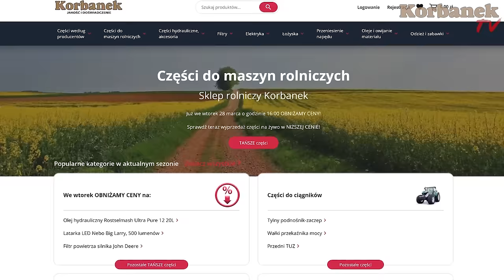Ma ciągniki Fendt i John Deere 👉 Artur dostarcza przyczepę budowlaną Metaltech [Korbanek]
W dzisiejszym odcinku Kierowca Artur dostarcza przyczepę budowlaną Metaltech do Klienta w miejscowości Żminne. Ile waży sama przyczepa PBN 20? Do czego będzie wykorzystywana? I z czym będzie pracować? Jakie ciągniki posiada Klient? I jaka jest jego opinia o nich? Czy oś skrętna jest potrzebna na budowach? Tego wszystkiego dowiecie się z tego odcinka.

Spis
0:00 - Gdzie dziś jedzie Artur i z czym?
0:50 - U Klienta
0:58 - Duża i mocna przyczepa budowlana Metaltech PBN20
1:19 - Potrzebujemy ją na budowy
1:39 - Będzie pracowała z Fendt'em
2:35 - Czy podniesienie mocy zawsze jest na plus?
3:00 - Możemy się spotkać na drodze - traktor kontra ciężarówka
4:04 - Rozpięcie pasów z przyczepy
4:12 - Czym będziemy to ściągać?
5:10 - Ciągnik FENDT 724 podjeżdża po przyczepę
6:17 - Podpięcie hydrauliki
8:58 - Siadło
11:00 - Ciągnik z przyczepą zjeżdża z naczepy
11:49 - Stopka przeszła
12:35 - Jeszcze są nieodpięte pasy
12:55 - Przyczepa na ziemi
13:32 - Trzeba dokręcić błotniki i światła
14:16 - Ile waży PBN20?
14:40 - Wybrałem Metaltech spośród innych  na Agroshow
15:05 - Drabinka
15:29 - Duże "laczki" w ciągniku
15:41 - Ile mth ma FENDT 724 Klienta?
16:10 - Co lepsze Fendt czy John Deere - Artur pyta Klienta?
16:40 - A jak spalanie w obu ciągnikach?
16:59 - Ile koni ma JD Klienta?
17:27 - Przyczepę trzeba jeszcze zarejestrować
17:37 - Oś skrętna  - na budowę niekoniecznie
18:22 - Bon do e -sklepu:)